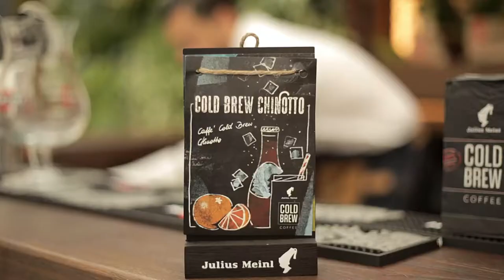Meet With a Poem 2018 Event in Italy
Meet With a Poem in Milan @ Terrazza Martini, 1st of October 2018